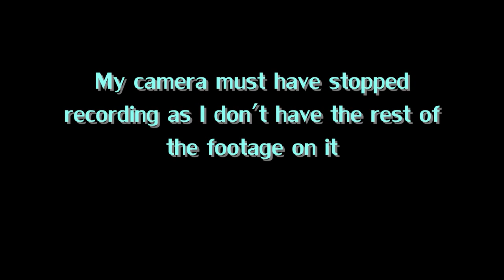Shoot-Out At The R.P.K. Corral!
My shooting gallery, consisting of a bottle cap gun and 10 empty cans of Guinness Extra Stout. Get ready for some can shooting action!